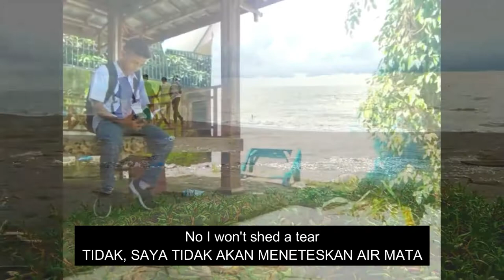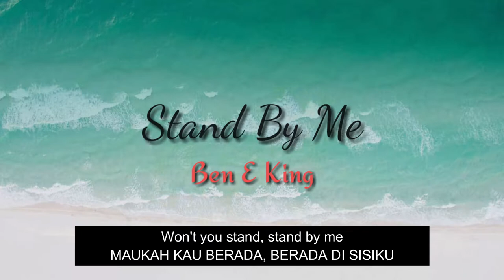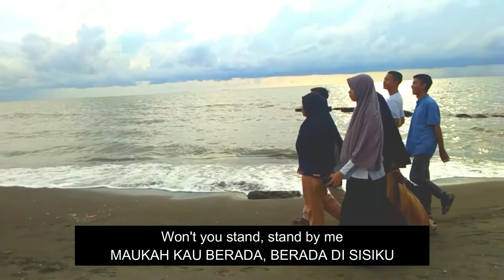STAND BY ME Covered by Sriwanti Nur Arifin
Just as long as you stand
Stand by me
So darlin', darlin'
Stand by me
And darlin', darlin'
Darlin', darlin'
Whenever you're in trouble
Won't you stand by me?
Oh, stand by me
Won't you stand now?

Saat malam telah tiba
Dan tanah menjadi gelap
Dan bulan adalah satu-satunya cahaya yang akan kita lihat
Tidak, aku tidak akan takut
Oh, aku tidak akan takut
Selama kamu berdiri
Berdiri di sampingku
Jadi sayang, darlin'
Berdiri di sampingku, oh, berdiri di sampingku
Oh, berdiri, berdiri di sampingku
Berdiri di sampingku
Jika langit yang kita lihat
Harus runtuh dan jatuh
Atau gunung harus runtuh ke laut
Aku tidak akan menangis, aku tidak akan menangis
Tidak, aku tidak akan meneteskan air mata
Selama kamu berdiri
Berdiri di sampingku
Dan sayang, sayang
Oh, berdiri sekarang, berdiri di sampingku
Berdiri di sampingku
Sayang, sayang
Berdiri di sampingku
Kapanpun kamu dalam masalah
Maukah kamu berdiri di sampingku?
Oh, berdiri di sampingku
Maukah kamu berdiri sekarang?